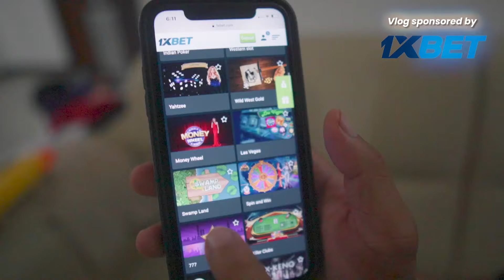NAIC-PANGASINAN RIDE PARA MAGKARINDERYA!(DALAWANG MUSTANG)